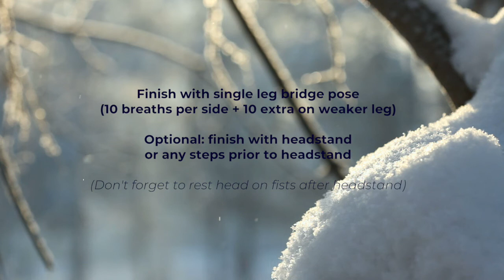⛄️Winter Morning class❄️ Japanese Yoga • Yoga Therapy • Water element 💧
In this class we focus on the Water element AKA the winter season AKA the bladder and the Kidneys.
This is a great class to practice every morning throughout the colder months in order to keep the spine loose and strong.

Practice safely, warm up prior to any exercise if you feel like it is too intense for you, don't hesitate to skip anything that feels too challenging.

Love

Alex

I recommend that you consult with your doctor/physician regarding the relevance of any of the following exercises in this video/class/tutorial. Please follow all safety instructions before beginning any exercise program, yoga therapy corrective, or movement I instruct in my videos. When participating in any exercise or exercise program, there is always the possibility of encountering physical injury. If you engage in this exercise or exercise program, you agree that you do so at your own risk, and that you are voluntarily participating in these activities, assuming all risk of injury to yourself.